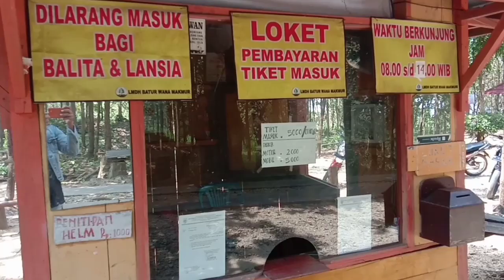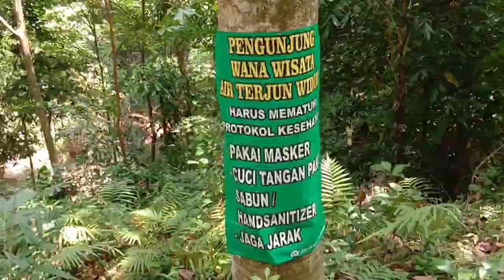Wisata Alam Widuri Grobogan Jawa Tengah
Air Terjun Widuri terletak di Desa Kemadohbatur Kecamatan tawangharjo Kabupaten Grobogan. Penataan fasilitas pendukung, terutama akses jalannya, menjadikan lokasi wisata Air Terjun Widuri selalu padat dikunjungi saat liburan tiba.

Perjalanan menuju lokasi wisata Air Terjun Widuri sudah sangat menunjang untuk dilewati oleh kendaraan jenis motor, maupun mobil.

Saat memasuki Desa Kemadohbatur, pesona alam di sepanjang jalan yang dilalui kendaraan terhampar view yang sangat memanjakan mata. Ditambah bentuk jalan yang terbuat dari rabat beton semakin memberikan kenyamanan menuju lokasi wisata Air Terjun Widuri.

Area parkir Air Terjun Widuri berada berada tidak jauh dari jalan utama, serta lokasinya cukup luas.  View di lokasi parkiran juga sangat indah, pagar kayu yang berwarna warni, banyaknya pepohonan yang berjajar memberikan keteduhan, papan informasi, serta quote naratif menjadi view pembuka sebelum sampai di lokasi utama Air Terjun Widuri.

Setelah sampai di lokasi parkiran, maka selanjutnya para pengunjung harus berjalan kaki untuk sampai di lokasi Air Terjun Widuri.

Trekking menuju lokasi air terjun sudah sangat bagus, jalurnya sudah terbuat dari lapisan tembok atau beton. Selain itu, jalurnya juga cukup lebar, sehingga leluasa untuk dilalui.

Lokasi wisata Air Terjun Widuri cocok juga sebagai  destinasi wisata keluarga. jalur trekkingnya tidak berbahaya, serta di setiap turunan sudah terdapat anak tangga.